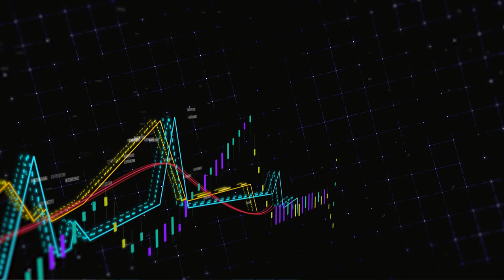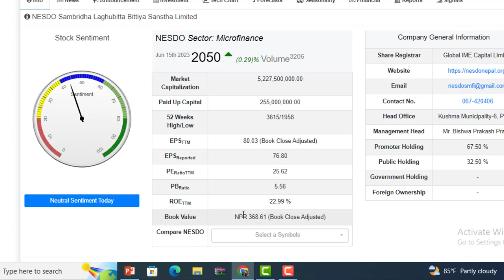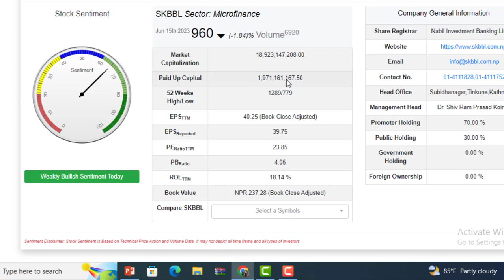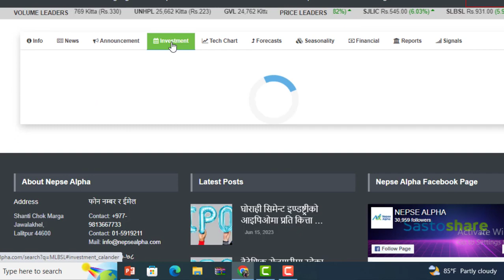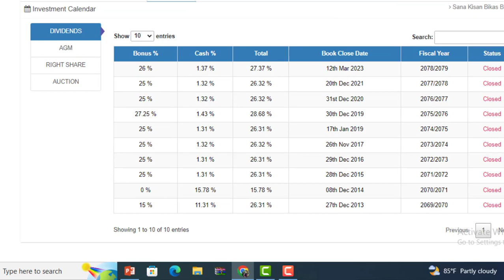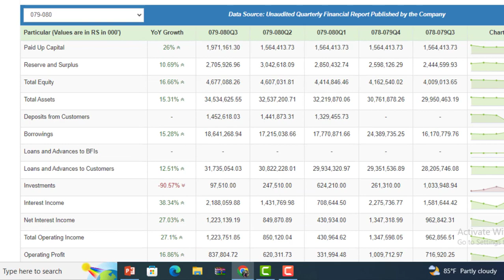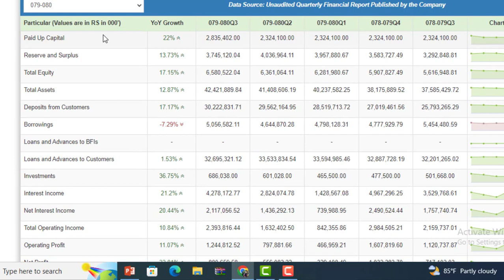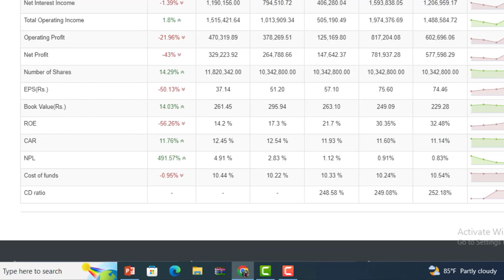किन्नैपर्ने 5 लघुबित्तहरु। Top 5 Microfinance in 2023 । आजैबाट सकेजति किन्दै जानुहोस।lagani sansar ।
4 POLITICS: